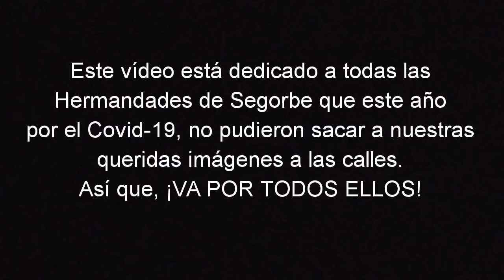"🕯️SEMANA SANTA SEGORBE 2020 (Virtual)🕯️" [Segorbe CASTELLÓN]